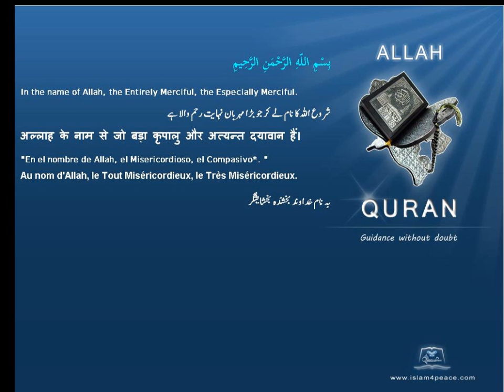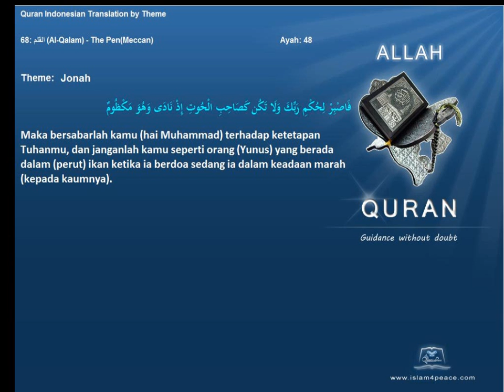Quran by Theme Indonesian Jonah Islam4Peace com